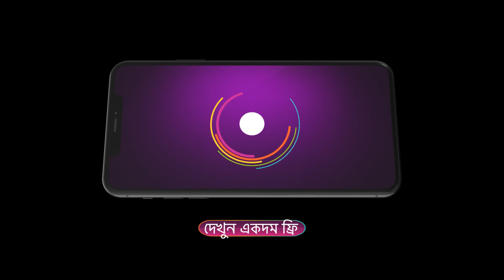Phulki | Ep - 120 | Oct 9, 2023 | Best Scene 2 | Zee Bangla